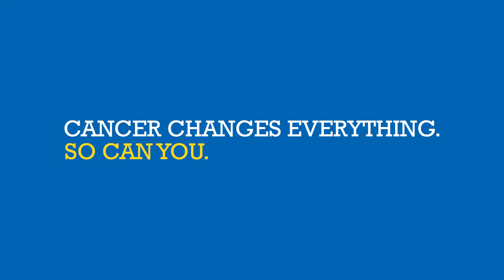Unite your community in the fight against cancer. | Relay For Life 2018 (30 secs)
At the Canadian Cancer Society Relay For Life, entire communities are united in the fight against cancer. Family, friends, neighbours and coworkers come together to raise awareness and commit to raising funds to fight all types of cancer. Cancer changes everything. So can you.